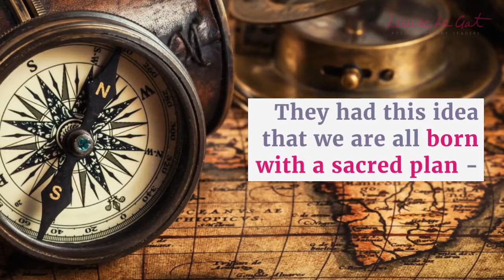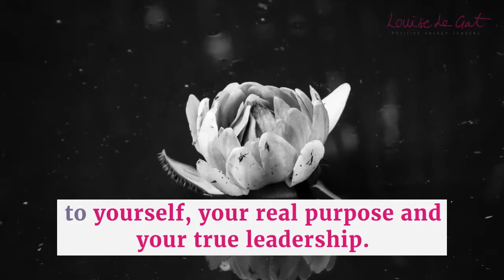Positive Energy TV - Your Wake Up Call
The Shamans I studied with believed we had a Sacred Plan...